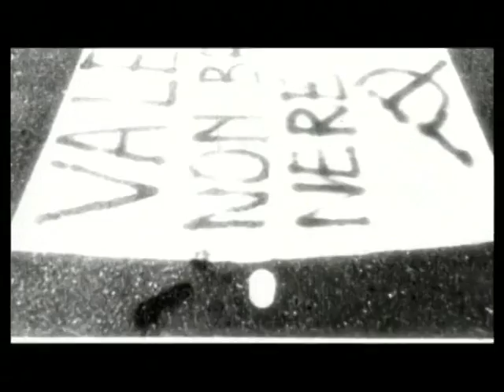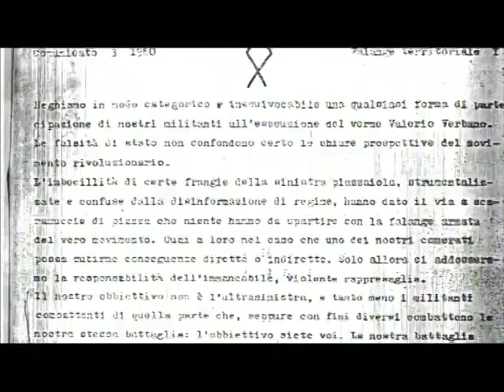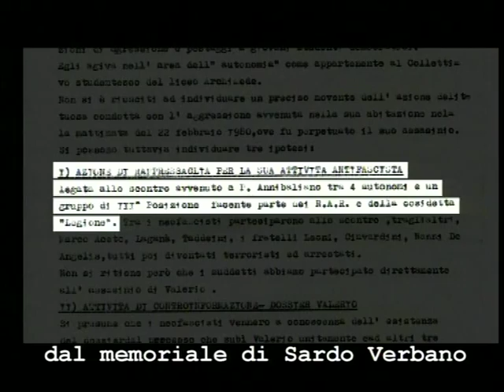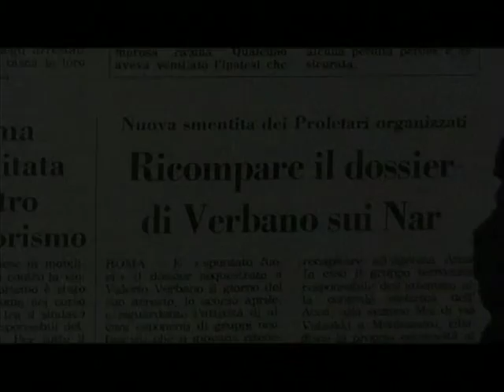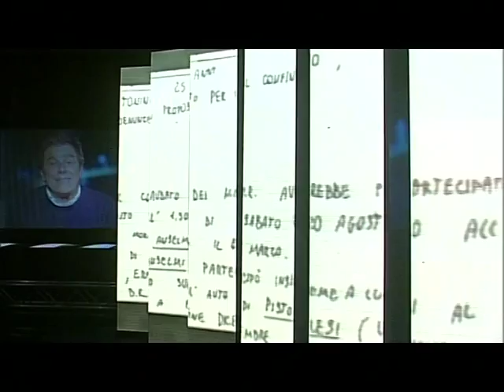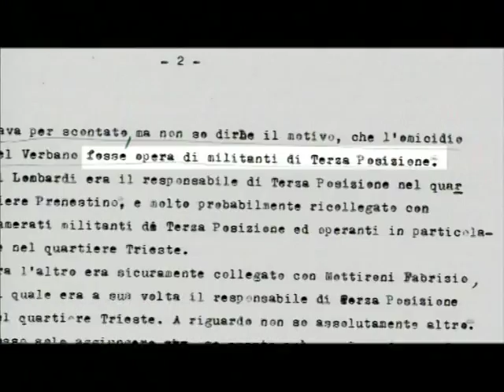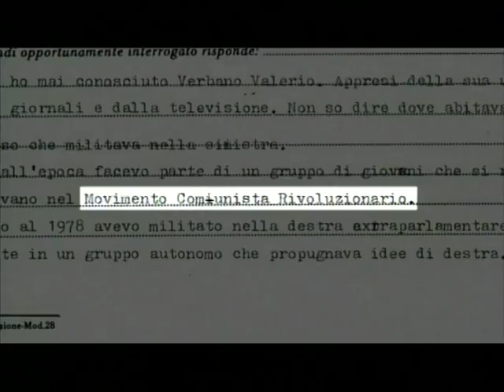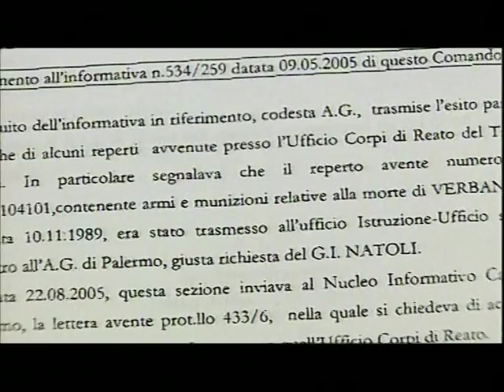Valerio Verbano - un omicidio anomalo 2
Documentario sull'omicidio di Valerio Verbano
scritto da Valerio Cataldi
regia Federico Cataldi
fotografia Claudio Valerio
musica Alessandro Murzi
prodotto da Va.Le. Cinematografica 78
per il programma La storia siamo noi
Rai Educational